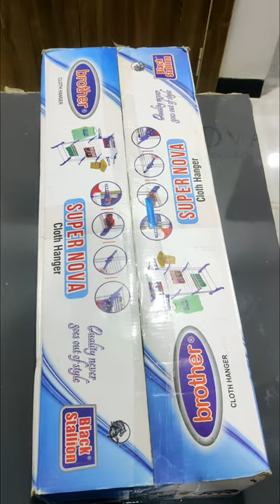Cloth hanger review + demo| Super nova cloth hanger Rs.2000 | How to assemble cloth hanger at home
Hello friends. This is a very nice cloth hanger.